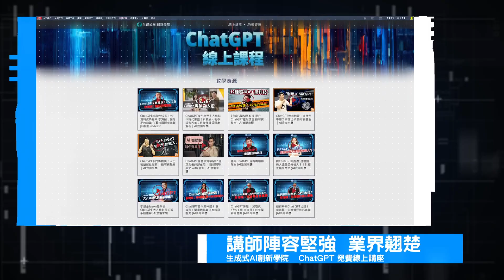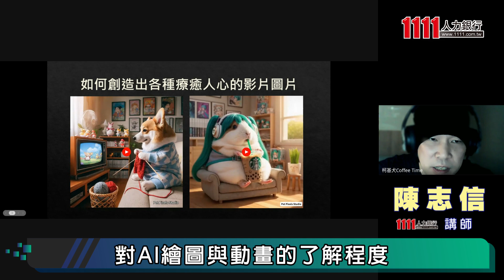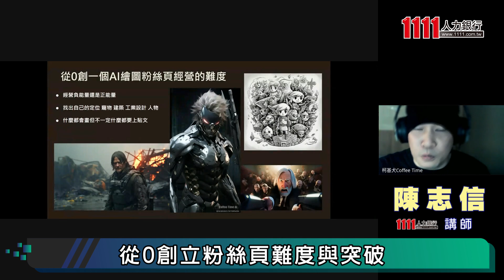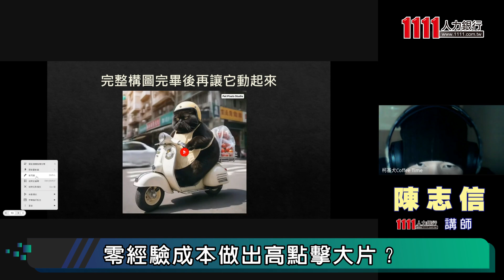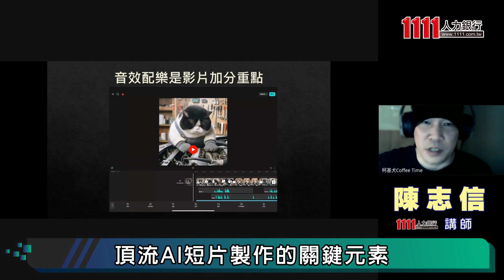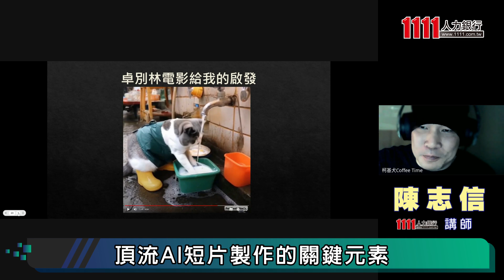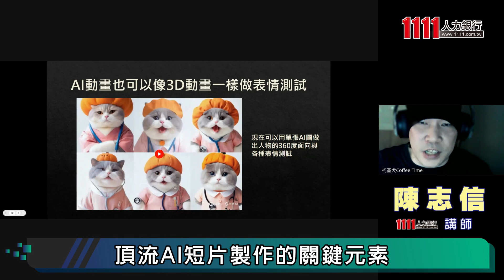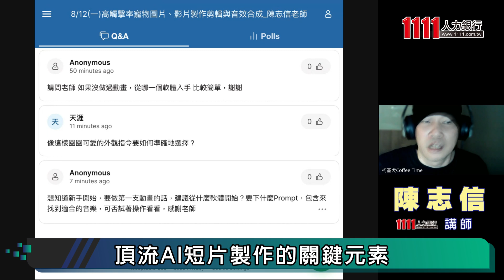高觸擊率寵物圖片、影片製作剪輯與音效合成 |陳志信線上講座【完整版】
如何在不依賴ChatGPT的狀況下，創造出各種療癒人心的圖片影片；內容包含圖片生成，圖片轉影片，後製剪輯與配音。

1111人力銀行講師 陳志信
現職：
Pet Pixels STUDIO影像藝術總監

經歷：
陶大偉夢想國多媒體 3D導演
Adobe make it 2024年度大會 AI生成應用講師
資策會AI美術能力認證命題委員

【製作團隊】
主持人   陳坤平
     整理  段友儒
     後製  黃本洋